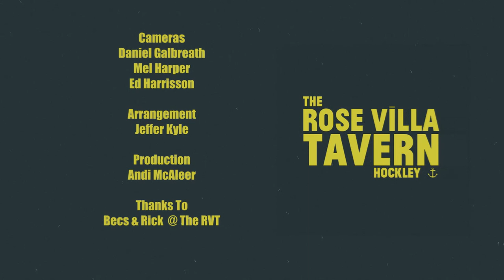Hosen Brass - Karma Chameleon [Oompah Music Video]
The rather epic surrundings of the Rose Villa Tavern in Birmingham's Jewellery Quarter plays host to Hosen Brass's latest off-the-wall-oompah offering, Culture Club's Karma Chameleon, arranged by Jeffer Kyle.

Hosen Brass provide the stylings of Bavaria for the masses, with a five-piece Brass quintet taking the Oompah sound of old through a pop and rock mincer to come out with something just that bit special. Regular performances around the UK include Katzenjammers Bierkeller in SE1 every Saturday night, and work as diverse as beer promotion, TV & radio work including the BBC and Free Radio, UEFA Champions League fixtures and bus flashmobs ensure Hosen Brass are always fresh and new, adding an air of insanity to any event.